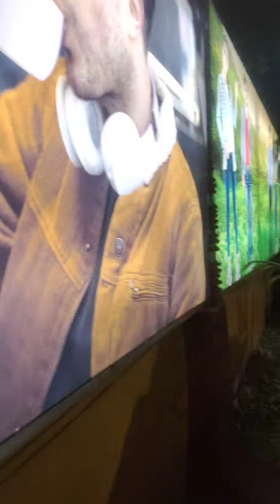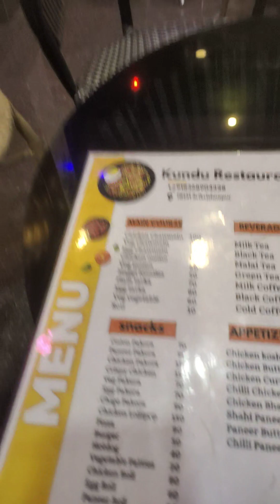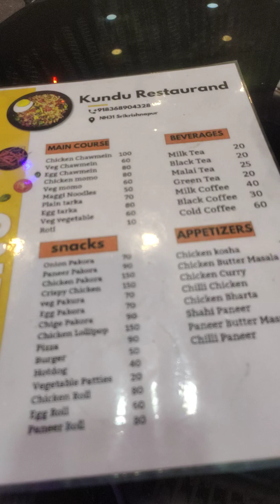কফি শপ একটা ছোট্ট ব্লগ বানাইছিলাম কমন হয়েছে সবাই কমেন্ট করে ☕☕☕📸📸📸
rajikul006